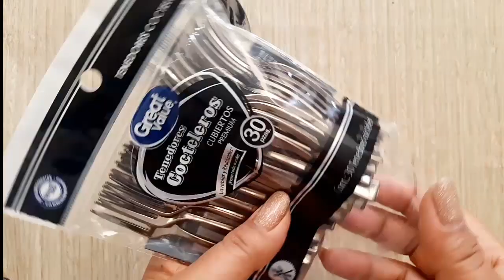Cómo hacer un Espejo Decorativo para Pared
Hoy vamos a decorar un espejo con cucharas de plástico. El resultado te sorprenderá.